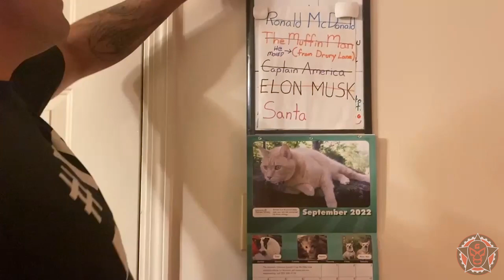Narrowing It Down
Berto is still trying to figure out who his "secret admirer" is - but will he be ready to face his opponent THIS SUNDAY?

Sunday September 25 at 3 PM ET
The ArenA
1416 Spring Street
Jeffersonville, IN